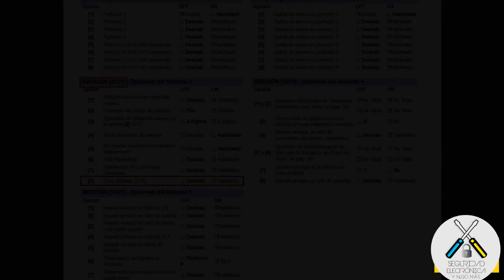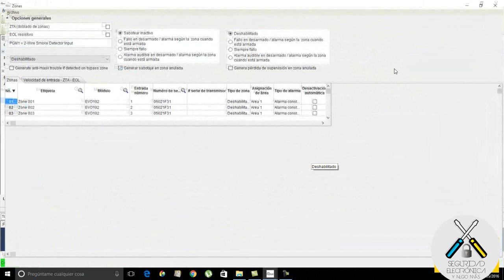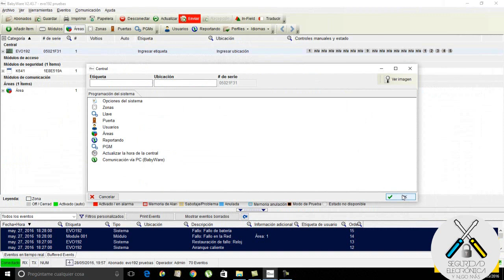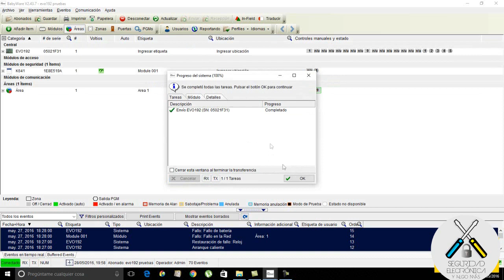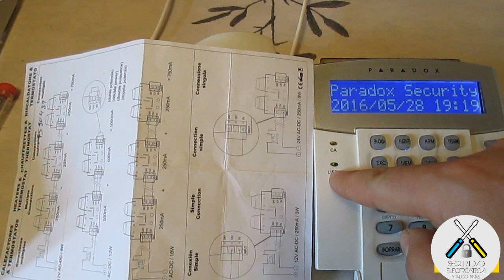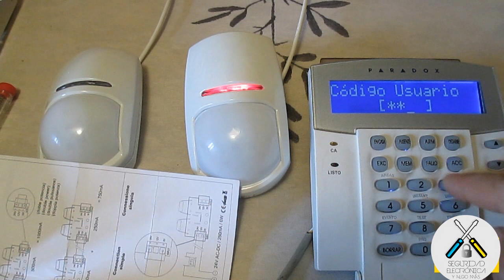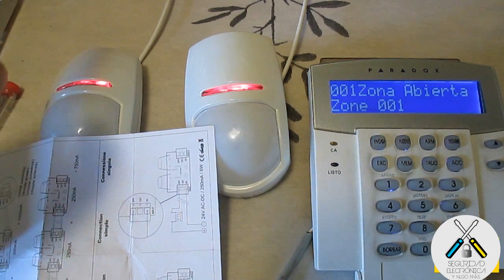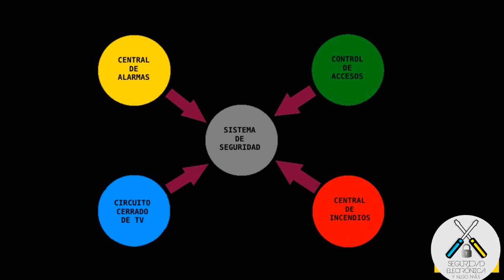✔️ DOBLAR ZONAS✔️ de 8 A 16 ZONAS |FACIL| 🔴 PARADOX EVO192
En este tutorial, se explica como doblar zonas en placa, en la central Paradox EVO192.
Productos Paradox:
Para las personas que manejan habitualmente las centrales MG y SP, les puede resultar un poco diferente y algun quebradero de cabeza, con lo cual, en este video, se explica como se instala y como se configura, para que no haya problemas, y se haga rapidamente la instalacion.